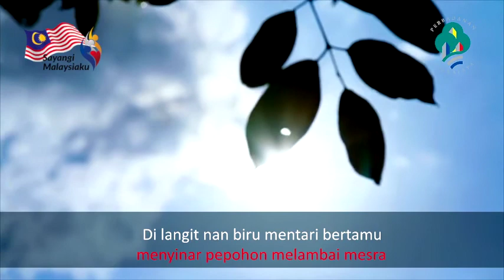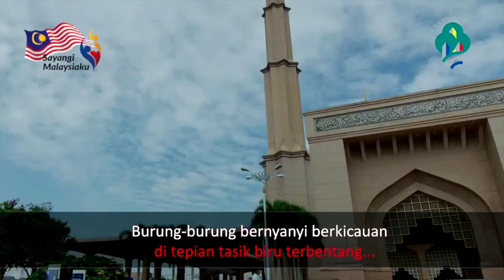Putrajaya Mempesona (Merdeka)